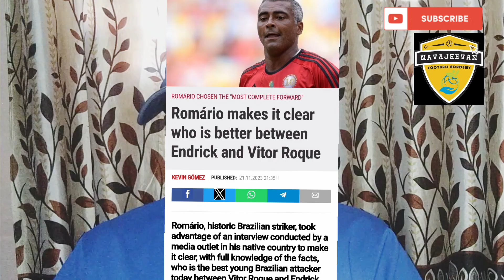ഇതാ വരുന്നു... ഭാവിയിലെ സൂപ്പർ താരങ്ങൾ 😍✨ | Brazil | Best Talents | Wonder Kids | Youth Players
10 Best future Brazilian players

1. Pablo Maia
 Age 21
Central Midfielder
Sao Paolo
€7m
Arsenal and west ham - $9.5mln
Warrior mentality
anchoring the midfield in the side that won the Brazilian Cup.

2. John Kennedy
Age 21
Striker
Fluminence
€4m
winning goal for Fluminense in a 2–1 victory over Boca Juniors after extra time in the Copa Libertadores final.
A quick, mobile and direct striker.

3. Marcos Leonardo
Age 20
Striker
Santos
€17m
Operates as a penalty area player, like Sergio Aguero.
Arsenal, Man Utd, Roma,  Newcastle

4. Alexsander
Age 20
Fluminence
Central Midfielder
€4m
versatility and intelligence
Representing  Brazil
South American U-20 Championship
Winner 2023 Colombia
Copa libertadoras

5. Victor Hugo
Age 19
Flamengo
Central Midfielder
€3m
He turns well, keeps possession ticking over and has the capacity to break into the penalty area

6. Lucas beraldo
Age 19
Sao Paolo
Centre Back
€20m
Helped the team to win Brazilian Cup
Liverpool and Barcelona

7. Vitor Roque
Age 18
Striker
Athletico Paranaense
€40m
Off to barcelona
centre-forwards who combine mobility, physicality and technique
A solution for Brazil's striker problems
Brazilian Championship top scorer
13 goals this season in league

8. Gabriel Moscardo
Age 18
Corinthians
CDM
€1.5m
Tall player, protype of Declan Rice
Chelsea, arsenal and Liverpool
A future midfielder with passing and team playing skills

9. Luis Guilherme
Age 17
Forward
Palmeiras
€7m
Bayern, Man utd,Chelsea already on to him

10. Endrick
Age 17
Striker
Palmeiras
€72m
A breathtaking talent
Already played for senior team.
Real madrid
He has a sense of audacity, a willingness to try things, the vision to make them happen quickly and a devastating burst of acceleration. But he also has a rare appreciation of space which means that he can attack the penalty area and score guided headers and tap-ins as well as the wonder goals that have made his name. He looks like a truly special talent.